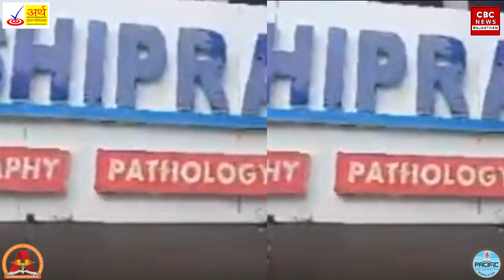सरकारी दवाइयों का चोर , निजी लेब पर छापा हुआ बड़ा खुलासा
SCRIPT WRITING : Akhtar Khan
ANCHOR : Akhtar Khan
NEWS EDIT :  Naman Singh Chouhan